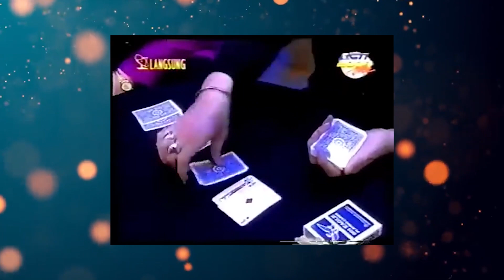Adu Kekayaan Deddy Corbuzier VS Vicky Prasetyo